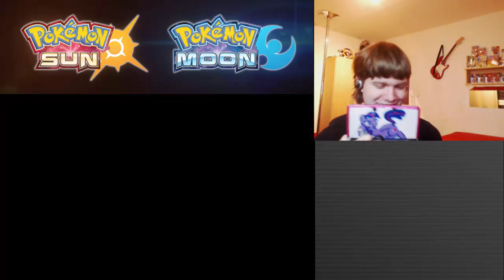Let's Play Pokémon Mond Deutsch #6 - Möge die Z-Kraft mit dir sein